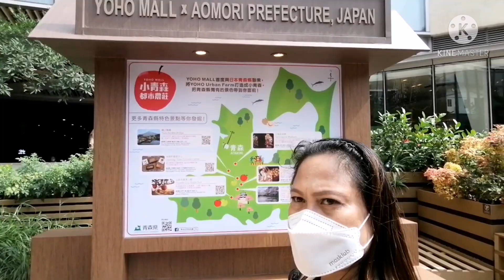Happy Chinese New year 2021 lucy boo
Chinese New year holiday 4 days omg ubos badget gala pa more Red packet pa more